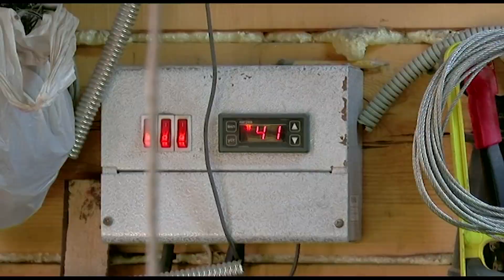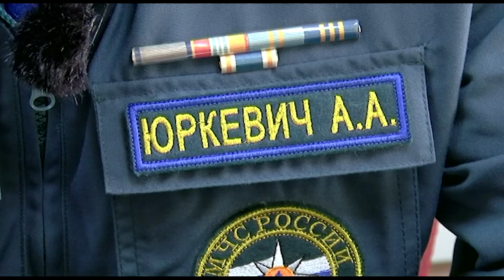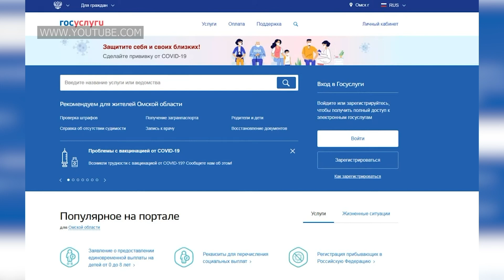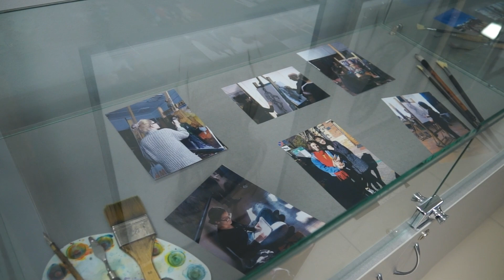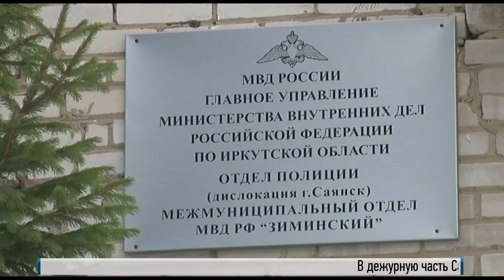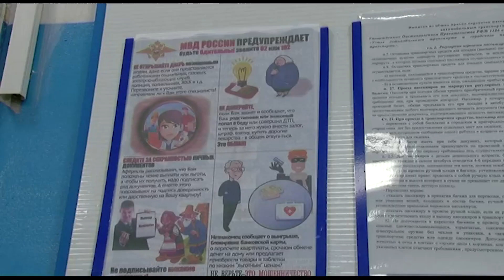День за днём от 09 февраля 2023г.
На пожаре в Зиме погиб человек
Саянскому педагогу вручили ключи от квартиры
Из - за действий мошенников житель города потерял 60 тысяч рублей
«Лучик надежды» объявил сбор средств на стерилизацию животных

00:00 Сотрудники МЧС - о гибели на пожаре
03:11 Вручение ключей педагогу
04:48 Электронные медицинские полисы
06:34 «Лучик надежды» просит помощи
07:34 Полицейские проверяют торговлю алкоголем
09:35 Выставка «Грани творчества»
12:20 Мошенничество в Саянске
14:36 Русский бал в КЦСОН
17:23 День стоматолога
20:25 Последний месяц зимы
23:09 День пиццы